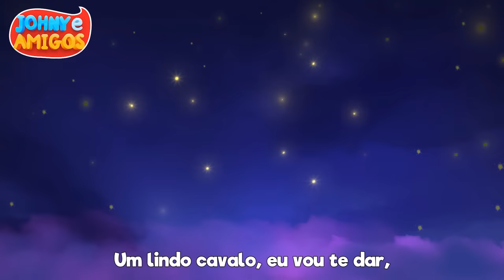🌟Brilha Brilha Estrelinha!⭐ Música para dormir | Música de Ninar para crianças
⭐Música para dormir, música de Ninar para crianças. Músicas e vídeos infantis para crianças de 0 a 3 anos.🟡 SPOTIFY 🎵 📢 Baixe nosso APP

Você terá acesso constante a muitas mais canções infantis, a mais conteúdo incrível, assim que você nunca perderá a oportunidade para mostrar aos seus filhos coisas novas e interessantes 🟡

Brilha, brilha, estrelinha
Quero ver você brilhar
Faz de conta que é só minha
Só pra ti irei brilhar

Brilha, brilha, estrelinha
Brilha brilha lá no céu

Quando o sol adormecer
Quando nada der pra ver

Sua luz vai então mostrar
E toda noite vai brilhar

🔵Outras músicas para crianças!

Em LooLooKids nós achamos que as crianças precisam rir, aprender e brincar, mas também podem aprender a ser responsáveis desde muito cedo – porque a responsabilidade pode ser tão divertida que os jogos. Crianças de 1 a 3 anos a aprender brincando, fornecendo canções infantis divertidas. As crianças podem cantar, dançar e se divertir muito com Johny e sua família enquanto aprendem e exploram. Ser um membro feliz e confiável da sua família é uma alegria para todos, e nós oferecemos uma das nossas melhores coleções de canções para crianças como exemplo disto!

👶Este canal é um lugar para todas as crianças que queiram ouvir músicas educacionais em português. Nossos vídeos em 3D são engraçados e educacionais para todas as crianças. Nossas músicas podem ser ouvidas por crianças de jardim e também para as de idade escolar.

🟡Curta canções educacionais e histórias para crianças em idade pré-escolar criadas por experts em educação infantil.Música de criançinha em português.